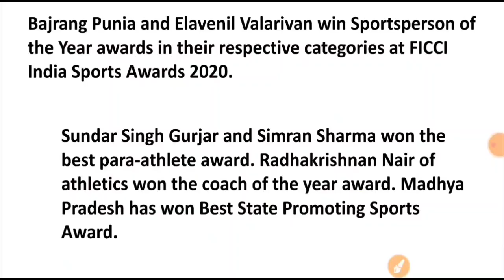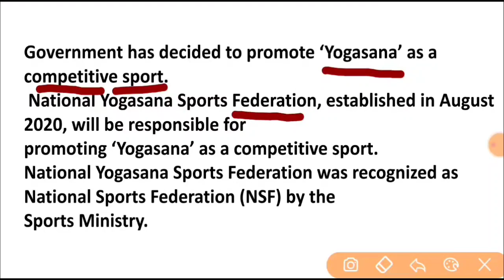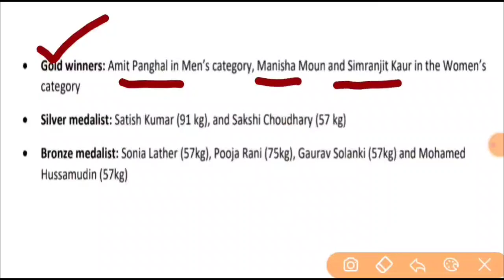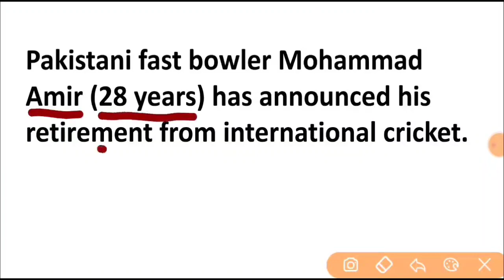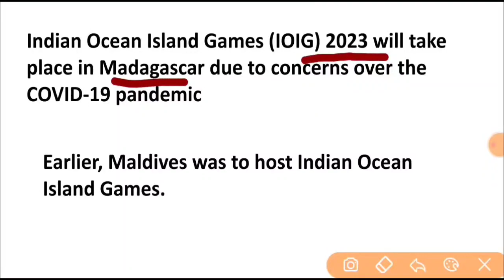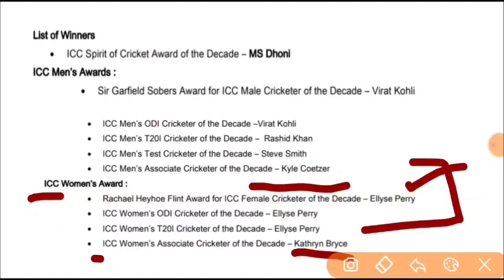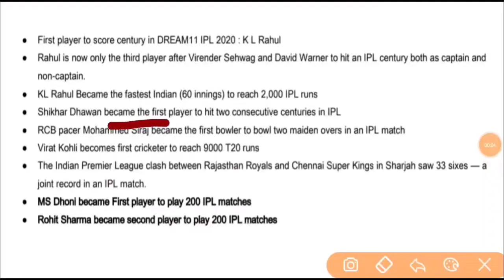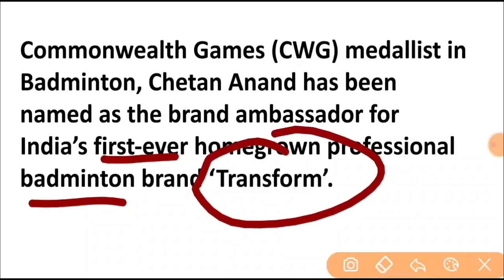CDS 1 2021 Sports Current affairs 2020 | AFCAT | OTA | NDA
sports current affairs CDS 1 2021
sports current affairs AfCAT 1 2021

📚App link📚 -

📔Instagram handle 📚📔